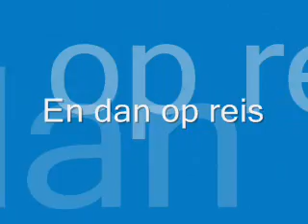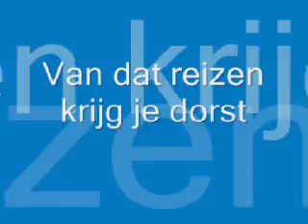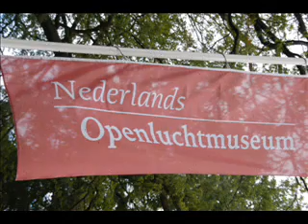gib dagje uit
We zijn met bijna allen naar het openlucht museum geweest,0p 7 september 2007